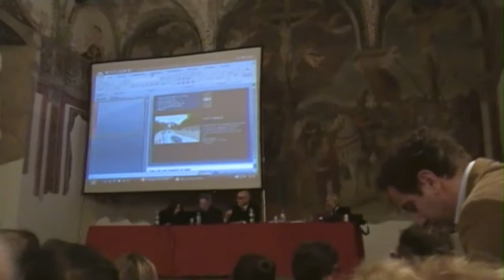SDV 0690 Converted